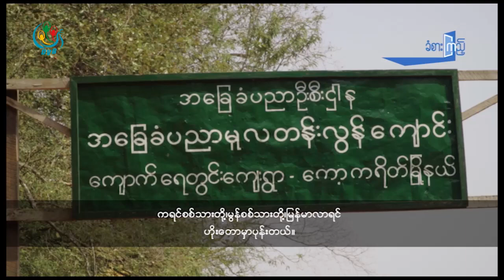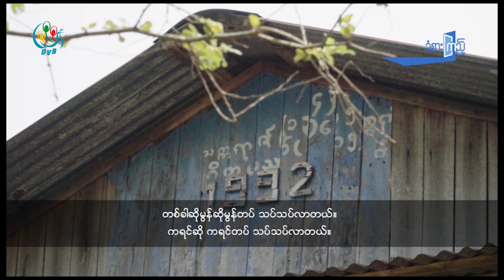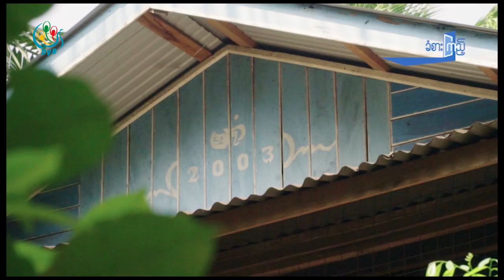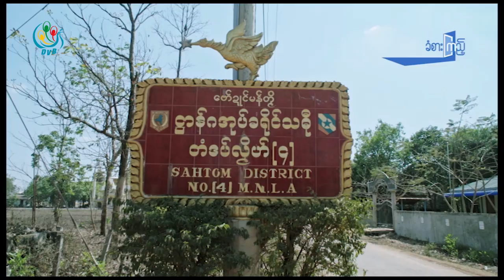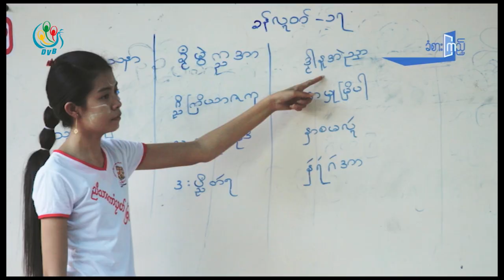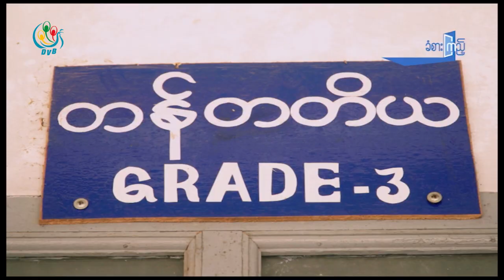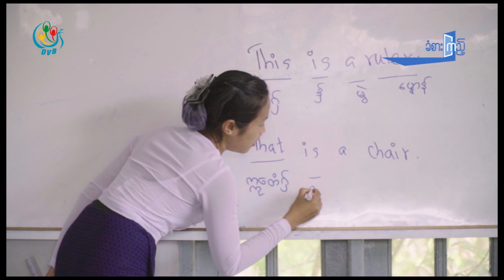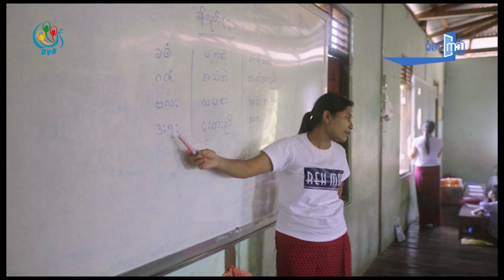DVB - (ခံစားၾကည့္) လႊတ္ေတာ္ကိုယ္စားလွယ္ ေနဘုန္းလတ္နဲ႔ မြန္ျပည္နယ္ ခရီးစဥ္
ရန္ကုန္တုိင္းေဒသႀကီး လႊတ္ေတာ္ကုိယ္စားလွယ္ေနဘုန္းလတ္ဟာ ခံစားၾကည့္အစီအစဥ္နဲ႔အတူ မြန္ျပည္နယ္ကုိ သြားေရာက္ခဲ့ပါတယ္။ မြန္ျပည္နယ္မွာ သူဘာေတြ သိခဲ့ေတြ႔ခဲ့လည္းဆုိတာကုိ ခံစားၾကည့္အစီအစဥ္ကေန တင္ဆက္ေပးလုိက္ပါတယ္။

DVB TV